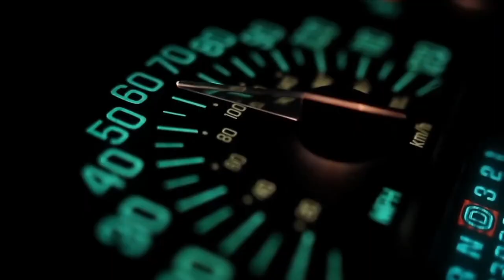welcome (Official Channel Trailer) | Mickey Jay